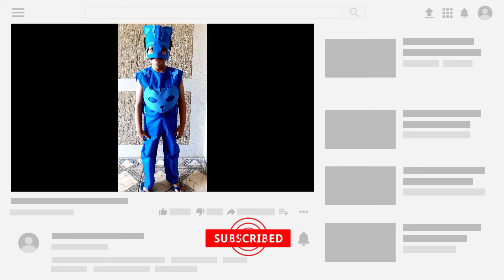FANTASIA DO MENINO GATO (PJ MASKS) | Inventa Ação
Nesse vídeo você irá aprender a fazer a fantasia do menino gato. Esse tamanho foi feito pra uma criança de 5anos, mas você pode fazer do tamanho que quiser, é só a pegar a medida ou, fazer como eu fiz, pegar uma roupa da pessoa como molde.
Não esqueça de se inscrever e deixar seu joianha 👍

Recadinho do ❤:

"Porque onde estiver o vosso tesouro, aí estará também o vosso coração.' (Mateus 6:21)

Hoje nós pedimos perdão pelas muitas vezes que nós colocamos o Senhor em segundo plano, queremos que o nosso tesouro seja o Senhor, que possamos entregar todo o nosso coração a Ti, porque tudo o que mais queremos, é receber mais e mais, cada dia mais do Seu amor.
Que Deus Abençoe as nossas vidas!

✅ Lista de Materiais usados:

2metros de TNT azul escuro
1 folha de EVA azul claro
cola quente
Tesoura
(Roupa própria como medida e molde)